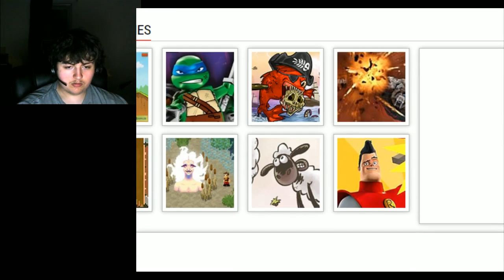Kingdom Hearts Flash Game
It's fucking awful!